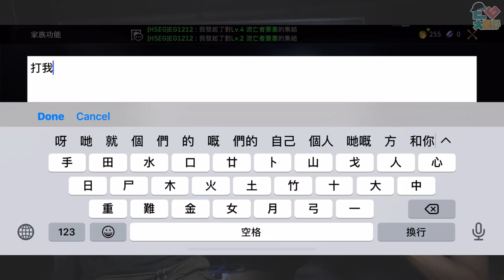【新Ｇａｍｅ】周圍聊交打俾人打到完敗！《權力的遊戲：凜冬將至M》試玩！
權力的遊戲凜冬將至m下載網址：
本人什少策略lol！都係果句。。。打機靠朋友！